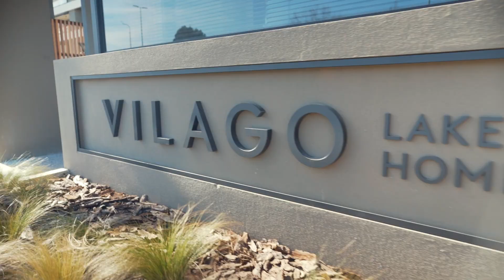Vilago Lake Homes - Final De Obra - Registro audiovisual - Timelapse Uruguay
Vilago Lake Homes
Realizamos el registro audiovisaul de las obras de este espectacular edificio, con todos los ambientes sobre el lago con jardin de uso exclusivo.
Hall de entrada, living comedor con estufa a leña y salida a terraza con parrillero y jardín.
Cliente: Hughes & Rienzi
Producion audiovisual: Airworksmedia